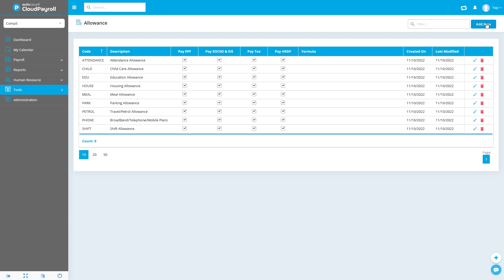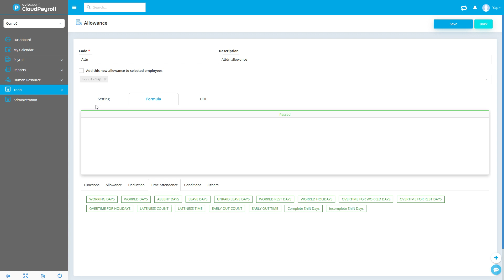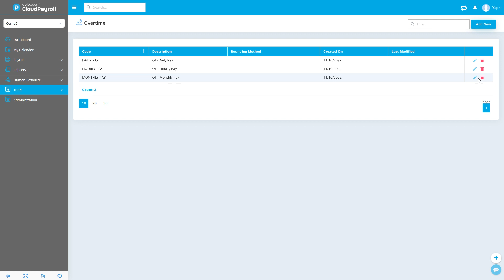Cloud Payroll (Self Learning) - Allowance / Deduction / Overtime 【Malay + 中文 subtitle available】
【Allowance / Deduction / Overtime】【Malay + 中文 subtitle available】

Allowances /Deductions
Provided some standard allowances, can add own with formulas and tax rules or excemption

Overtime Rate
Edit/ create new rates/ rules standard formula provided may edit if required and rounding is available.